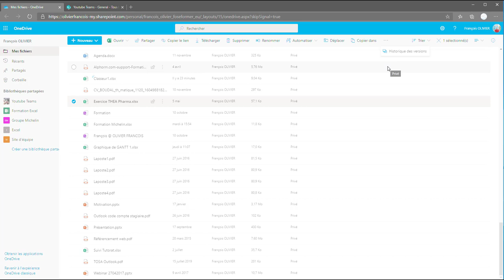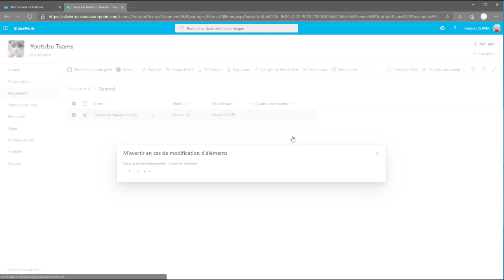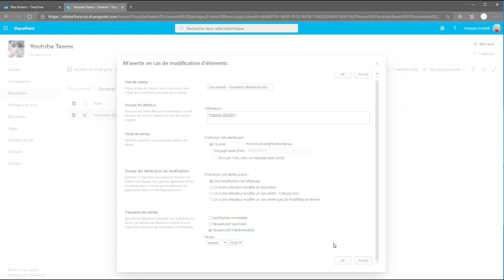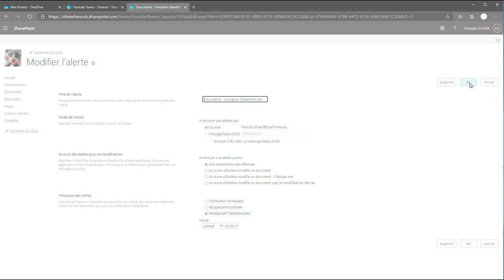SharePoint : Créer et gérer les alertes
Nous allons voir une fonctionnalité, les Alertes, présente dans SharePoint qui le différencie de OneDrive et qui montre encore plus le travail en équipe.